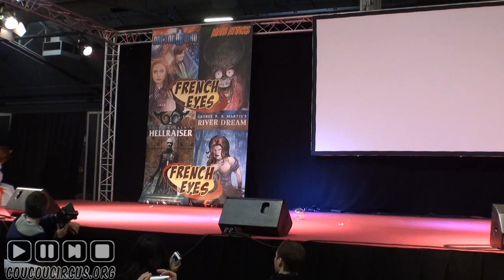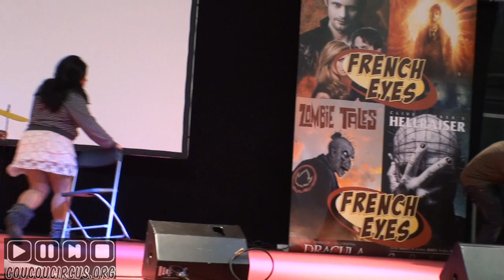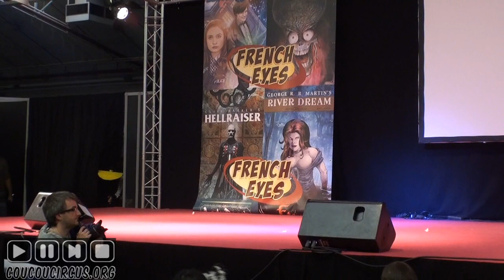Paris Manga 15 Reportage (22/) Cosplay Individuel (partie 3/4)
Paris Manga 15
Samedi 09/02/2013
Cosplay Individuel (partie 3/4)